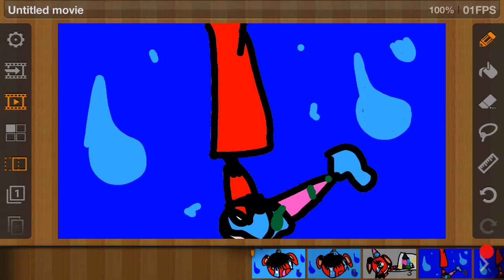Pity party OC map 11|lil springy